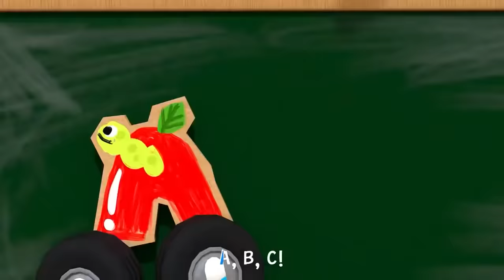Blender Song in Beach - Magic Fruit Grinder With Toymonster Car | Nursery Rhymes & Kids Songs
We hope you’re having a fun time with all your friends here at Toymonster.

All of our content is 100% original. It is written and produced exclusively for this YouTube channel. All original and adapted songs, and all arrangements, copyright Toymonster - Nursery Rhymes.